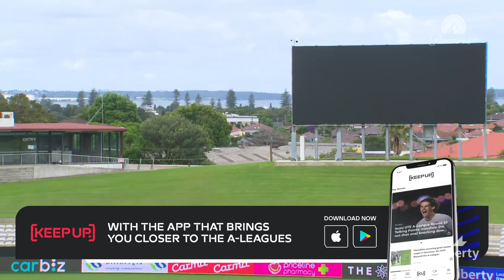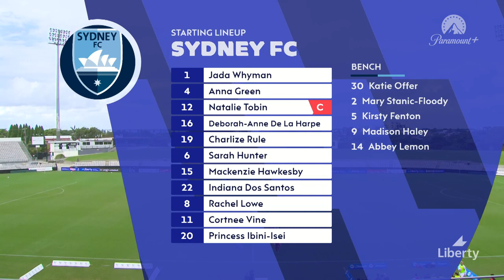Sydney FC v Adelaide United - Liberty Mini Match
Sydney FC hosted Adelaide United and were hunting a statement win in this mini match.